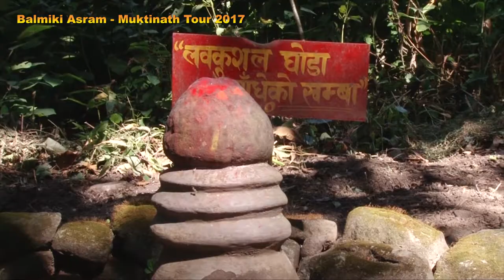Holy Places in Nepal || Valmiki Ashram || Tribeni tour 2024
Holy Places Nabalparasi Tribeni Gajendra Dham Balmiki Ashram
Balmiki Ashram(Nepal) वाल्मीकि आश्रम) is a Hindu Balmiki Ashram situated in Lumbini Zone, Chitwan district of Nepal, inside Chitwan National Park. It is close to the Triveni Dham where Tamasa, Sona, and Sapta Gandaki rivers meet. Deities worshipped here include Sita, Lav, Kush, and Valmiki Mahars. Tour starts from Kathmandu, Thankot, Muglin, Narayan Ghat way to Lumbini, and final reach in Tribeni Dham. Visit Holy places. It is a holy place in Nepal. Everybody visit this place before you die.

Chapters added
0:00 - Introduction
0:06 - Jayaram Juluru's interview for Balmiki Asram, Muktinath tour interview for Yatra 2017
1:24 - Subba Rao Maturi's interview for Balmiki Asram, Muktinath, Manakamana tour 2017
2:53 - Ms. Shanti Juluru's interview for Holy tour Nepal

Hoping that this video gives you a new experience of Yatra.

➡️ If you enjoy our video then hit the like button, share your friends who want to watch the tour and travel video, and hit the bell to subscribe to my channel to get another video please feel free to ask any Yatra-related queries.